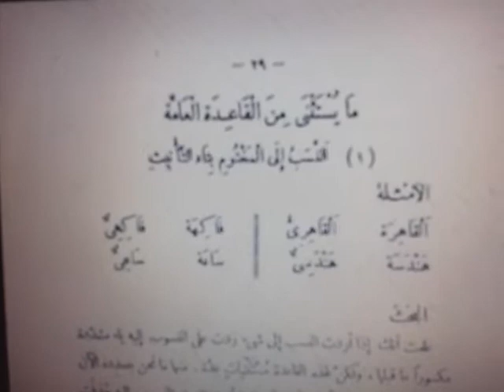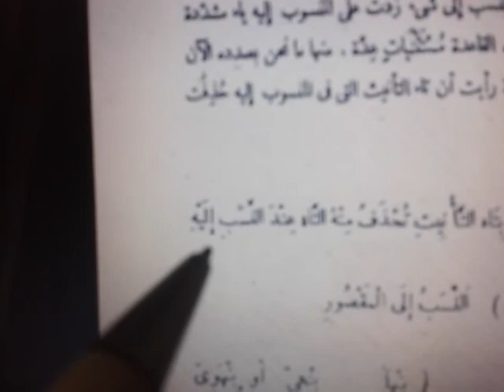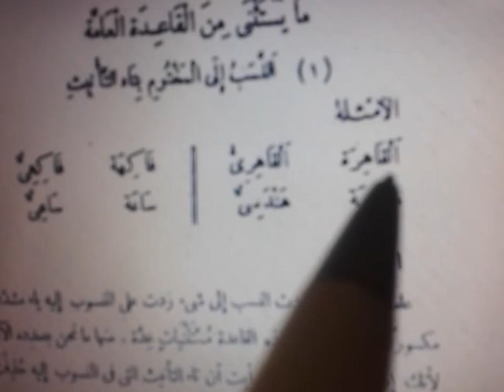அரபு இலக்கணம் Arabic grammar in Tamil 209 النسب إلى المختوم بتاء التأنيث